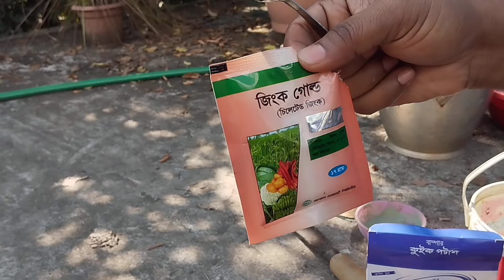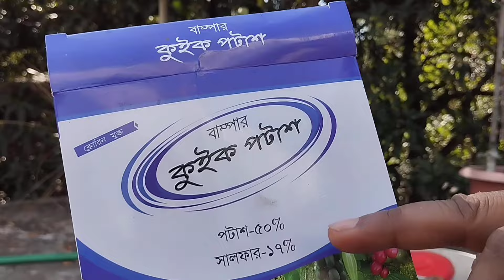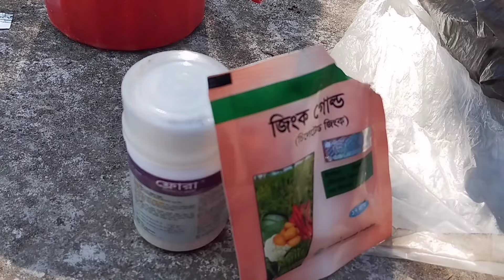আম গাছে মুকুল ধরানোর ১০০% কার্যকর পদ্ধতি। আম গাছে প্রচুর মুকুল আনতে করণীয়।